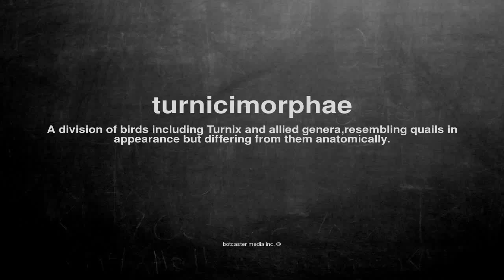What does turnicimorphae mean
What does turnicimorphae mean in English?